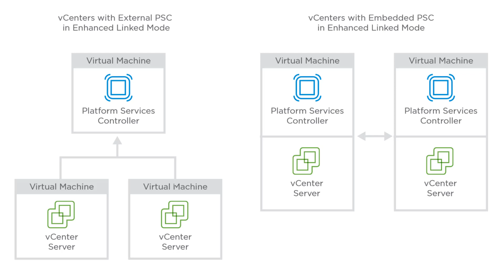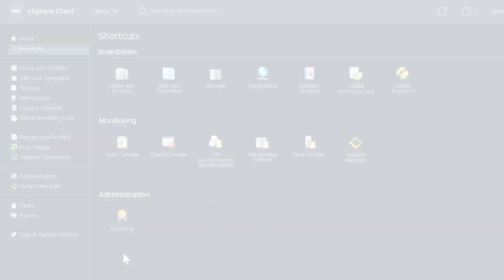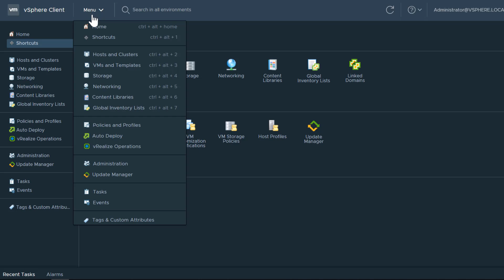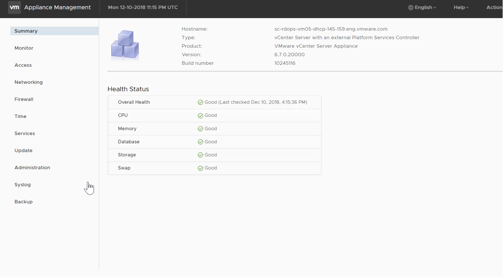Working with Linked vCenter Servers (vSphere 6.7 Update 1)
This video gives a brief overview of the enhancements in the HTML5-based vSphere Client for working with multiple vCenter Server hosts linked through Enhanced Link Mode.